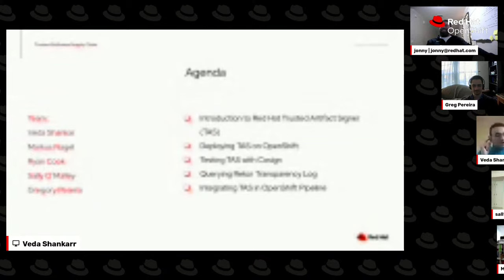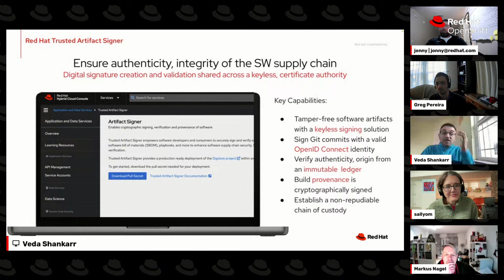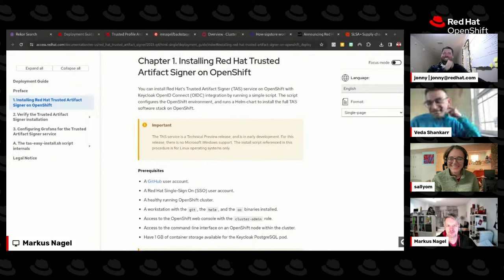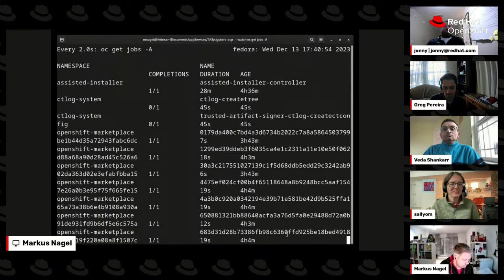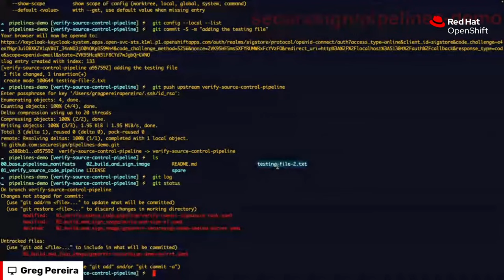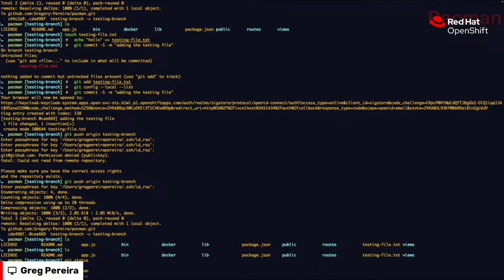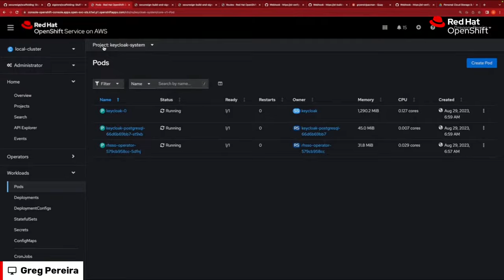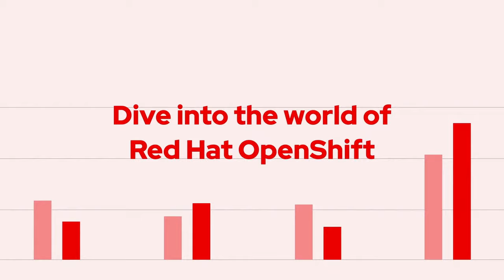Ask an OpenShift Admin | Ep 121 | Trusted Artifact Signer (TAS)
Join Andrew and Jonny to discuss TAS Red Hat's Trusted Artifact Signer. This episode will discuss how Red Hat is using like Cosign to verify the integrity container images and other bits of software!

Want to take Red Hat Advanced Cluster Security Cloud Service for a spin?

About Ask an OpenShift Admin:
Do you have questions? We want to answer them! Every Wednesday at 11am ET, hosts Andrew Sullivan and Jonathan Rickard sit down to answer your questions about Red Hat OpenShift.